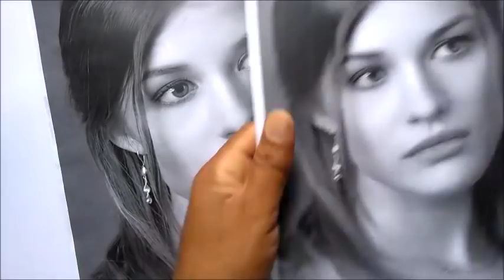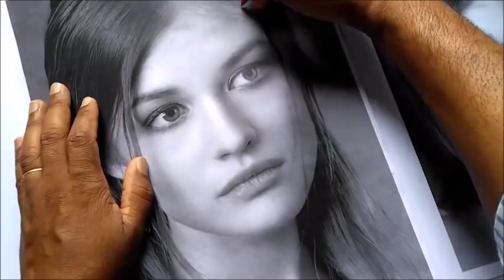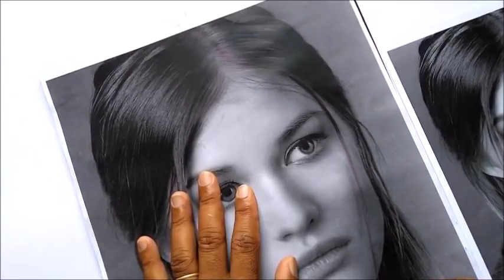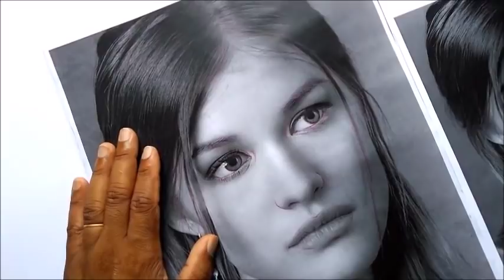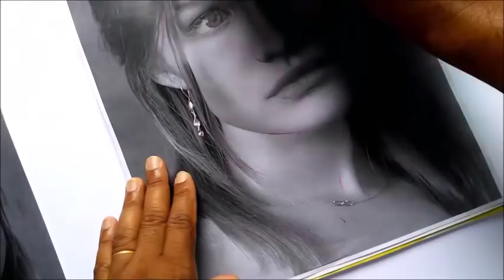Como desenhar esboço super fácil 🎨desenhista de retrato em são paulo -curso de desenho realista